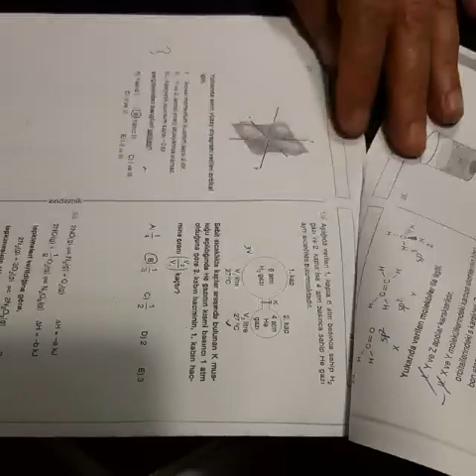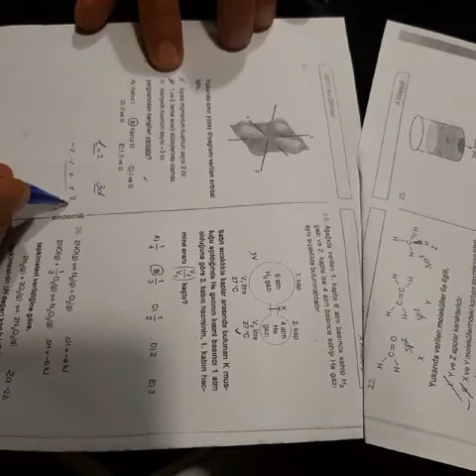12.SINIF ENDEMİK AYT KİMYA